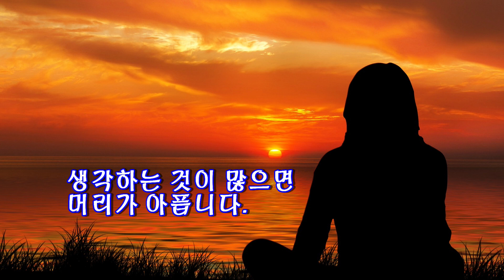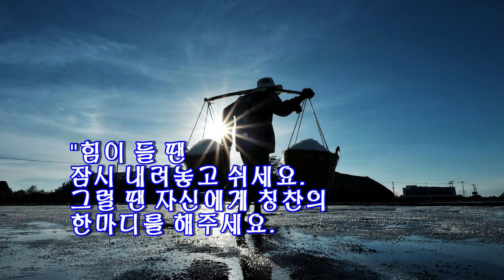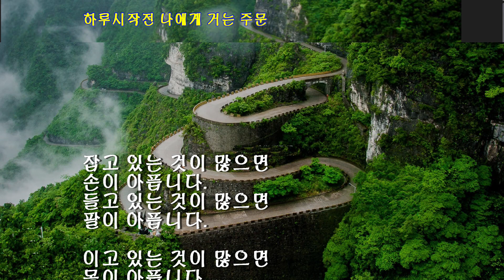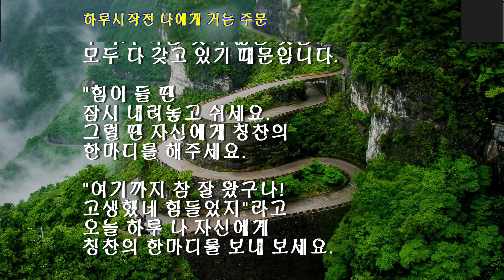하루시작전 나에게 거는 주문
잡고 있는 것이 많으면
손이 아픕니다.
들고 있는 것이 많으면
팔이 아픕니다.
이고 있는 것이 많으면
목이 아픕니다.
지고 있는 것이 많으면
어깨가 아픕니다.

보고 있는 것이 많으면
눈이 아픕니다.
생각하는 것이 많으면
머리가 아픕니다.

품고 있는 것이 많으면
가슴이 아픕니다.

모두 다 내려놓으세요
전부 다 놓아 버리세요
그리고 편안하게 사세요.

우리가 아픈 것이 많은 것은
모두 다 갖고 있기 때문입니다.

"힘이 들 땐
잠시 내려놓고 쉬세요.
그럴 땐 자신에게 칭찬의
한마디를 해주세요.

"여기까지 참 잘 왔구나!
고생했네 힘들었지"라고
오늘 하루 나 자신에게
칭찬의 한마디를 보내 보세요.

"이만하면 열심히 안 살았나?
그래 참 잘하고 있다."
소소한 한마디가 그 어떤
힘보다 강하게 되어있습니다.

- 좋은글 中 -

출처 daumcafe